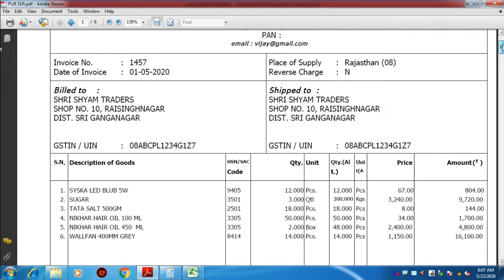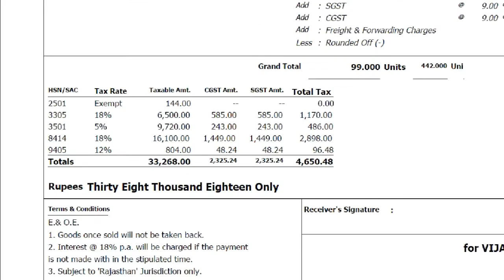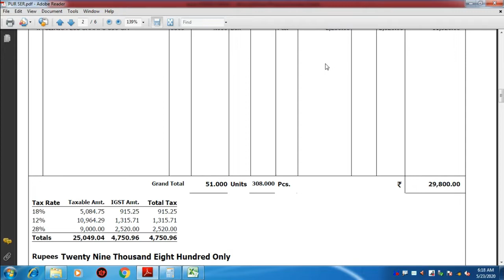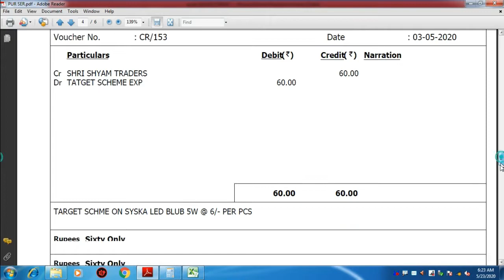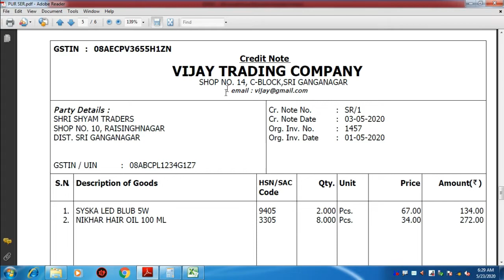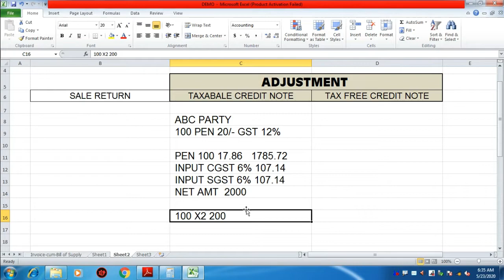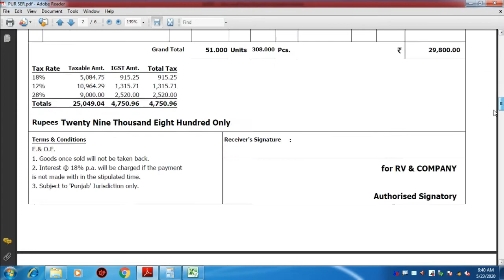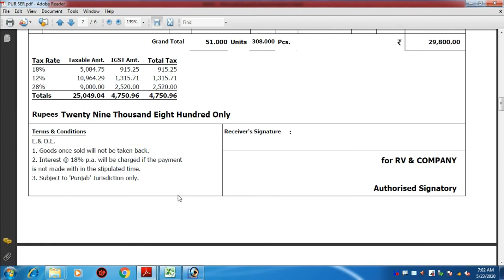Credit Note voucher Kaise banaye | Sale Return Credit Note | Debit Note Voucher| Credit Note Entry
Raisinghnagar

Friends Is Video Me Gst Tax Invoice Ki Journal Entries Practically Kaise Banti H Or Adjustment Credit Note Taxable And Taxfree Credit Note Me Kya Difference Hota H Ye Practical Ke Sath Hindi Language Me Batya Gya h